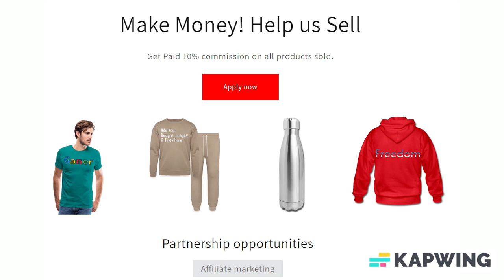Add Text & More! Customize Your Own Personalized 15 oz Classic Mug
Classic Mug

Give a made-to-order mug from Zazzle to someone special, or treat yourself to a design that brings you joy or makes you laugh. Create your own photo mug, shop our collection of the funniest joke mugs, personalize your mug with a monogram, or express yourself with one of our 10 million designs.

*Available in 11-ounce or 15-ounce
*Dimensions:
*11-ounce: 3.2” D x 3.8” H
*15-ounce: 3.4” D x 4.5” H
*Microwave and dishwasher safe
*Strong, ceramic construction
*Meets FDA requirements for food and beverage safety
*Printed on demand in Reno, NV

About us